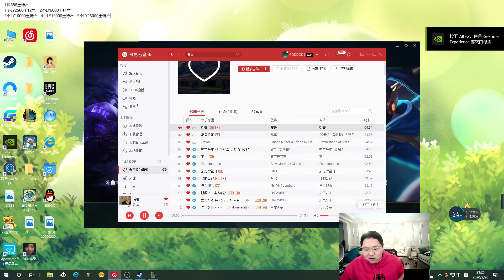【PDD】反向超神奥恩vs刀妹，铁匠变“厨子”！变相刀妹教学局，设计师你看看这刀妹233